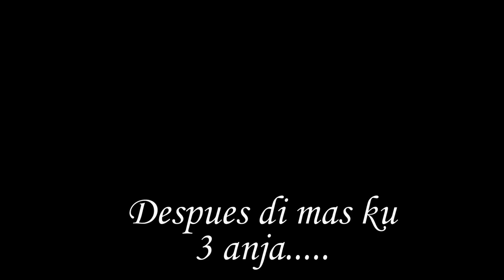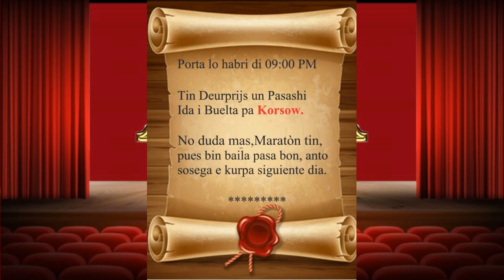R&R Events ta presenta Maratòon Hopi Forsa na Boneiru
Dia 30 September 2023
Luga: ZoZo Ranch, Dj Juan Danger tambe lo tey.